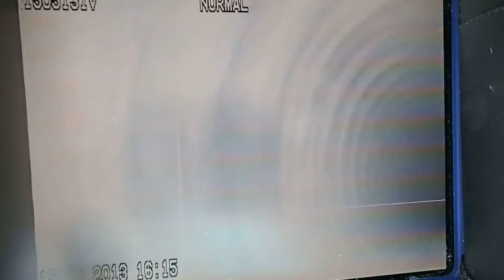DÉTECTION DE FUITE DANS PISCINE Montélimar (26)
DÉTECTION DE FUITE DANS PISCINE Montélimar (26) NOS INTERVENTIONS DANS LA DRÔME (26) .Intervenant depuis plus de 10 ans , Tel Tel .